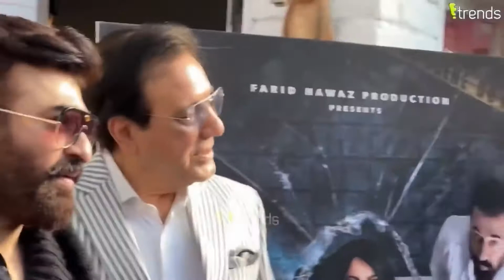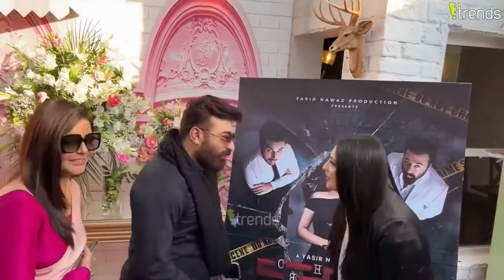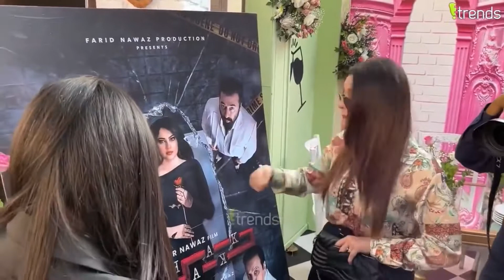Neelam muneer minal khan Arslan Naseer CBA Nida Yasir’s birthday celebration sham Tv official